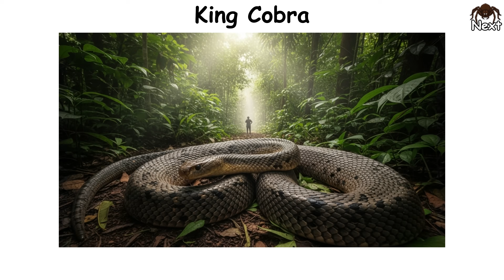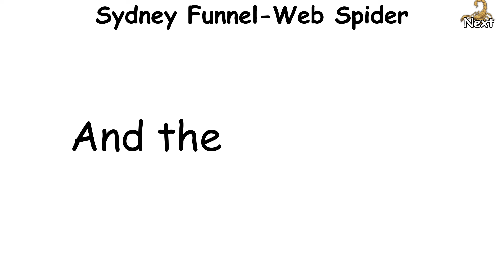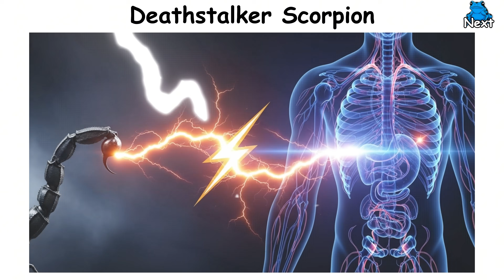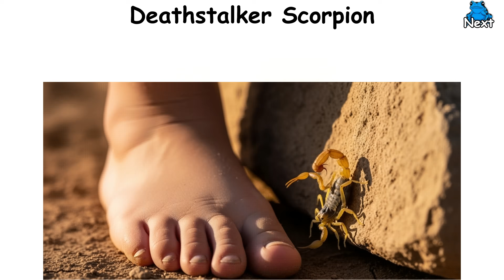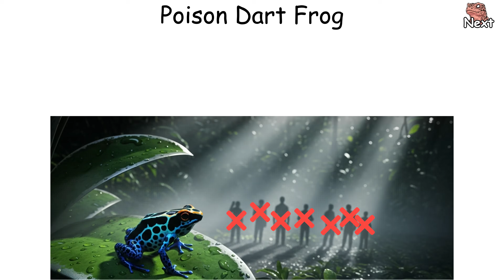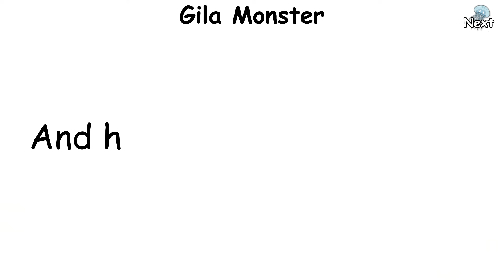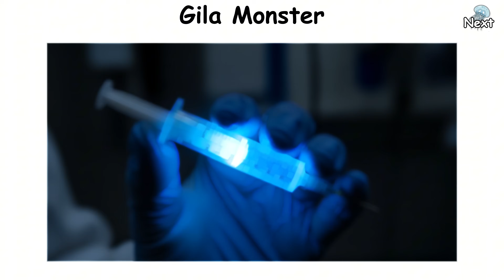Every DEADLY VENOMOUS Animal Explained in 08 Minutes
Discover the world’s most toxic creatures in Every DEADLY Venomous Animal Explained in 08 Minutes — from cobras and scorpions to frogs and jellyfish. 🌍💀

🌿 From jungles and deserts to the depths of the ocean, nature hides killers that don’t roar — they whisper. In Every DEADLY Venomous Animal Explained in 08 Minutes, we break down the world’s most dangerous creatures and how their venom works. From the legendary 🐍 King Cobra and the 🕷 Sydney Funnel-Web Spider to the tiny but terrifying 🪼 Irukandji Jellyfish, each animal reveals how evolution turned survival into art.

⚡ Have you ever wondered which venom could stop your heart first? ❤️‍🔥 Or how something as small as a 🐸 Poison Dart Frog can take down an army of predators? This short documentary explores how the deadliest venomous animals on Earth hunt, defend, and survive — with a mix of science, irony, and jaw-dropping facts you’ll remember forever.

Chapters:
00:00 - King Cobra
01:03 - Sydney Funnel-Web Spider
02:15 - Deathstalker Scorpion
03:36 - Poison Dart Frog
04:54 - Gila Monster
06:12 - Irukandji Jellyfish
07:26 - Next Episode
07:30 - Please Subscribe

💬 Which one do you think could take you out the fastest?

🎥 Watch until the end and discover every shocking detail behind nature’s most toxic assassins.